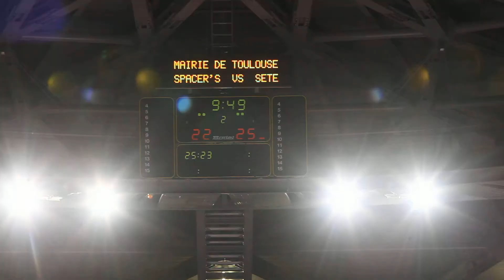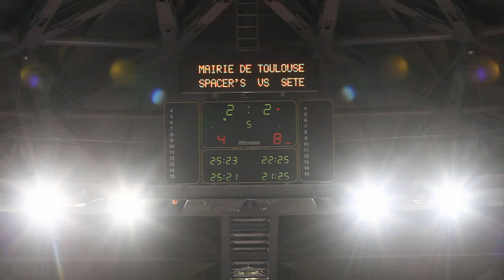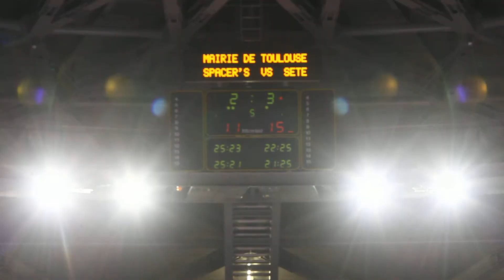2013-03-01 Résumé SPACER'S-SETE 2-3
Vendredi 1er mars les Spacer's Toulouse Volley recevaient l'Aragon de Sète.
La victoire était primordiale pour s'éloigner de la zone rouge de relégation, et les Spacer's attaquent le match pied au plancher, emportent le 1er set, laissent le 2è à Sète, gagne le troisième, mais ne peut conclure dans le 4è set. Le 5è set décisif est finalement gagné par l'Arago au finish. Le favori l'aura donc emporté mais les Spacer's passent vraiment très près de l'exploit et n'ont pas à rougir de leur prestation.
Merci à l'association Par Haz'Art pour sa spectaculaire démonstration de Volley Massue pendant la mi-temps.
Merci à Deejay Mykii pour l'animation musicale et au speaker Bruno Cochen pour avoir chauffé le public venu en masse ce soir.